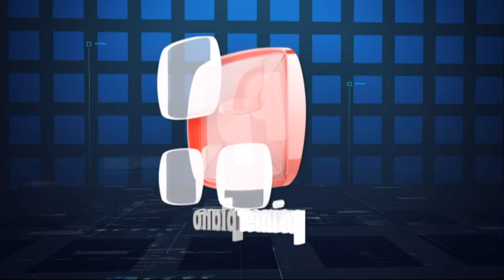Crece en Tucumán la imagen de Osvaldo Jaldo. Análisis político de Mario Nahuz